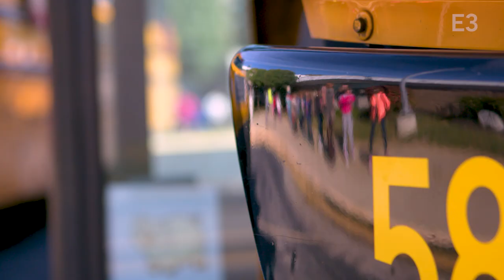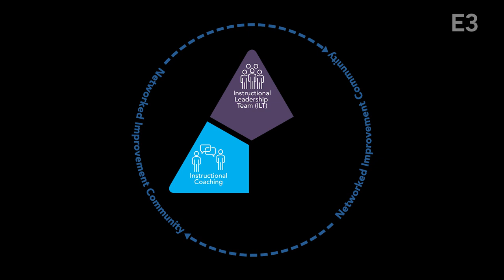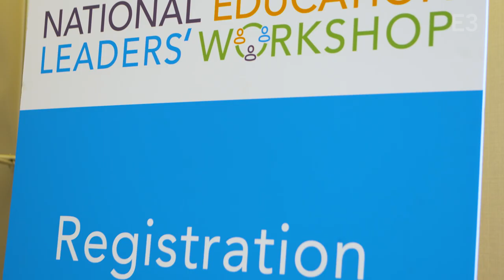Empowering Educators to Excel (E3): A Multi-State Networked Improvement Community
One of 14 projects funded by the Teacher and School Leader Incentive Program (TSL) Grant from the U.S. Department of Education in 2017, Empowering Educators to Excel (E3) is an exciting partnership led by Insight Education Group bringing much-needed support and growth opportunities for teachers and school leaders in 47 relatively small and/or rural schools in five districts in Delaware, Indiana, South Carolina, and Texas by creating a networked improvement community. E3 creates the best of both worlds: With a total student enrollment over 28,000, E3 provides districts—many of whom are also rural—the advantages of larger districts with a larger community of educators and opportunities for professional development while at the same time allowing educators to maintain and grow their professional connections in their local communities.